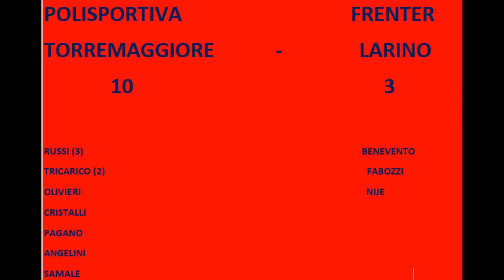POLISPORTIVA TORREMAGGIORE - FRENTER LARINO 10-3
Sintesi dell'incontro di Coppa Italia di serie c1 di futsal disputato il 13/10/18 tra Polisportiva Torremaggiore e Frenter Larino